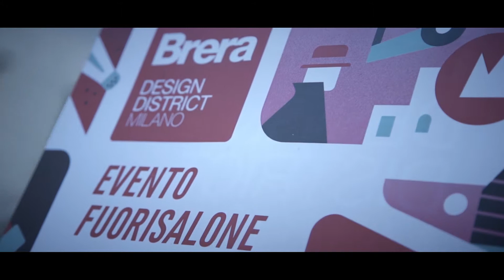Fuorisalone 2017: le lampade a LED di design OLEV e le ultime tendenze dal mondo dell'illuminazione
Il video dell'evento Olev durante il Fuorisalone 2017.

Nello showroom allestito per l'occasione a Brera, il cuore creativo di Milano, abbiamo presentato le nuove lampade della collezione OLEV e le ultime tendenze dal mondo dell'illuminazione a LED.